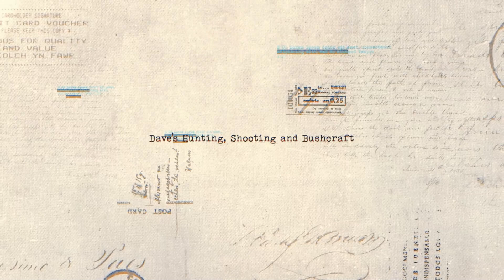Colt Competition 1911 9mm First Shots - Vlog #260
Taking first shots on video with my Colt Competition 1911 chambered in 9mm. This is one sweet pistol. It is smooth, accurate, and tight. Bottom line is that it makes me a better marksmen. I run some target drills on both the pistol and rifle range with this Colt. No misfires, no issues at all, just consistent shooting. Hope you enjoy! Dave and Lillie Out!

Firearm
 Colt Competition 1911
  Caliber: 9mm (reviewed) or .45 ACP
  Barrel Length: 5 in., 1:16 twist
  Overall Length: 8.5 in.
  Weight: 36 oz. (unloaded)
  Grips: Blue G10 Checkered with Scallop
  Sights: Novak Front Fiber Optic, Novak Adjustable Rear
  Action: Single Action, Semi-Auto
  Finish: Blued
   Capacity: 9+1

My name is Dave and welcome to the property.

This channel is centered around a variety of activity based upon what currently going on in my small little corner of the world.
Videos range from:
  *Food plots development
  *Land clearing / reutilization
  *Hunting successes and failures
  *Shooting and firearm demonstration
  *Chainsaw saw milling
  *Basic bushcraft builds
  *Fishing
  ***And of course my Shichon companion named Lillie